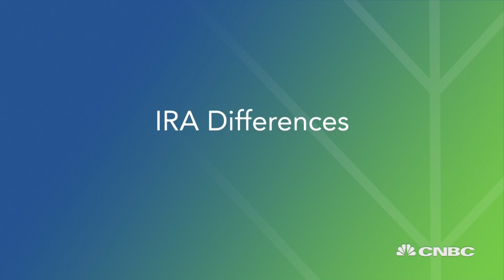Deciding between a Roth IRA and Traditional IRA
CNBC's Dominic Chu explains how to decide between a Roth IRA or Traditional IRA.